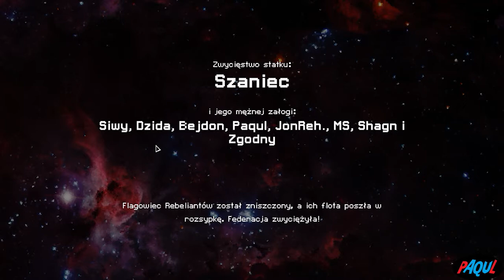LP|FTL: Faster Than Light|S1|Bulwark - Szaniec|Easy - Łatwy|#49|PL| - Na rezerwie